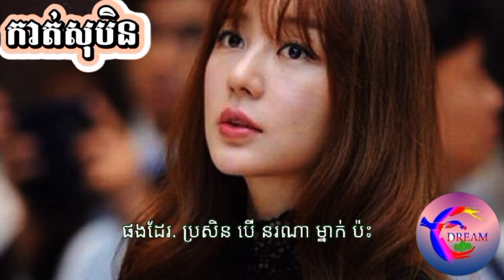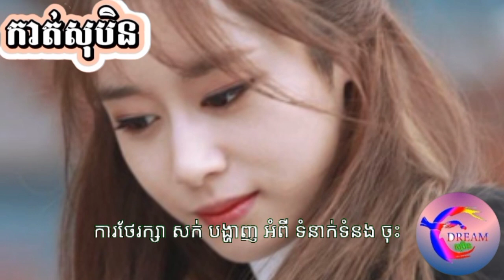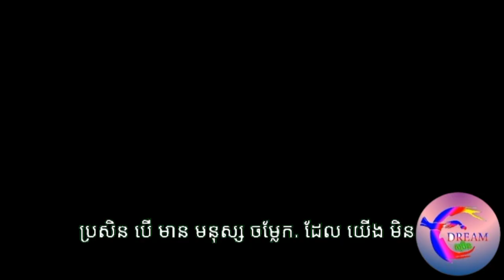សុបិនឃើញគេអង្អែលសក់(subtitles khmer)_@សុបិនDream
តាមរយៈវីដេអូនេះខ្ញុំចង់បង្ហាញបងប្អូនទាំងអស់គ្នាពីមកមើលសុបិនឃើញគេអង្អែលសក់(subtitles khmer)_@សុបិនDream